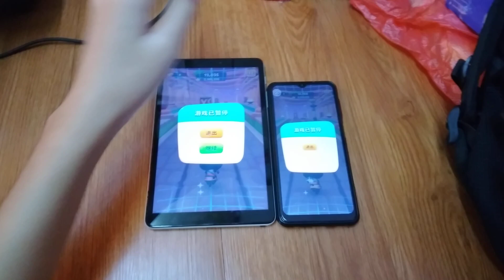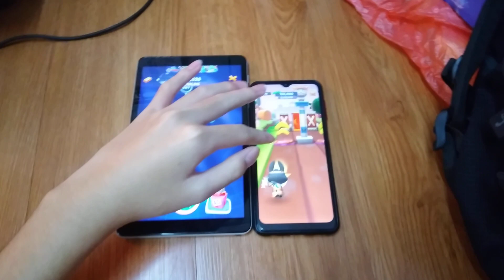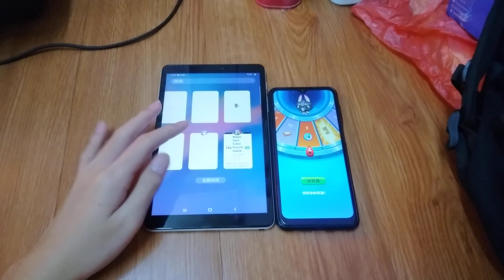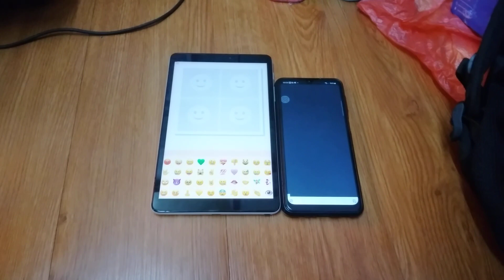Talking Tom Time Rush Echo 14099